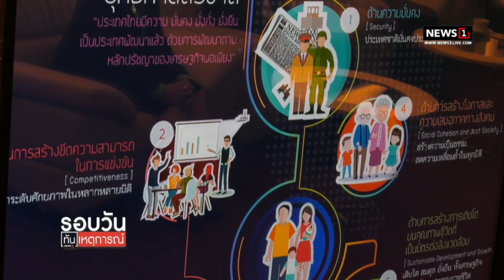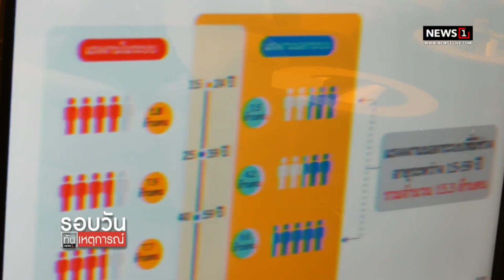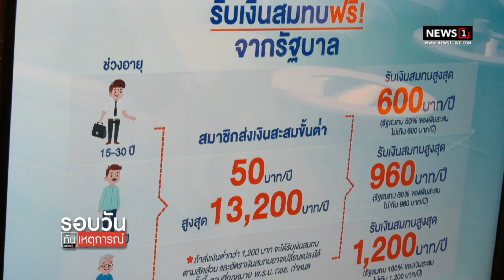ออมสินตรึงดบ.กู้ อัดแพคเกจวันออม : รอบวันทันเหตุการณ์ 17.00 น./ วันที่ 31 ต.ค.65